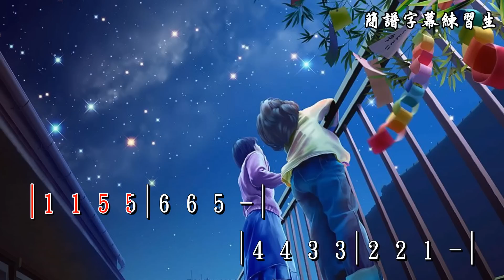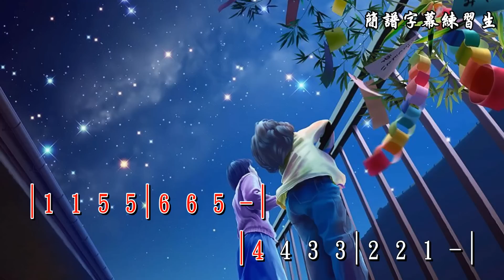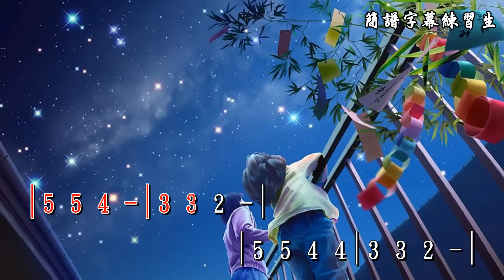小星星 簡譜 練習